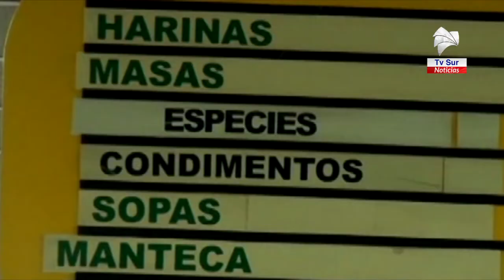CoopeAgri R L invierte unos siete mil millones de colones en compras anuales a productores locales